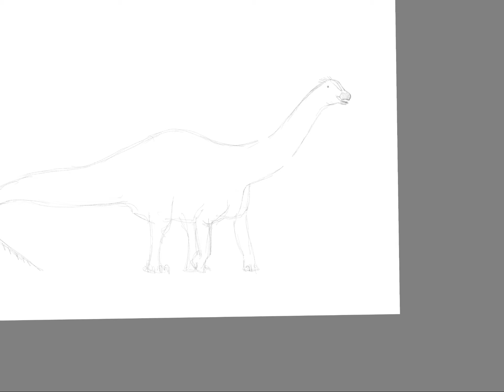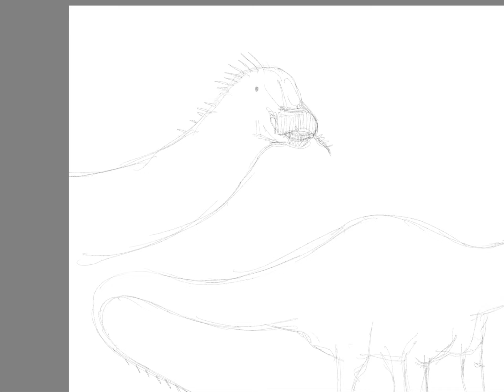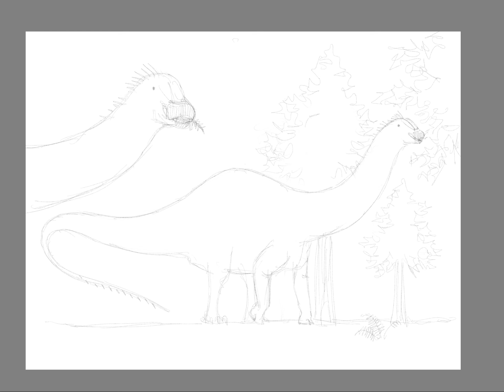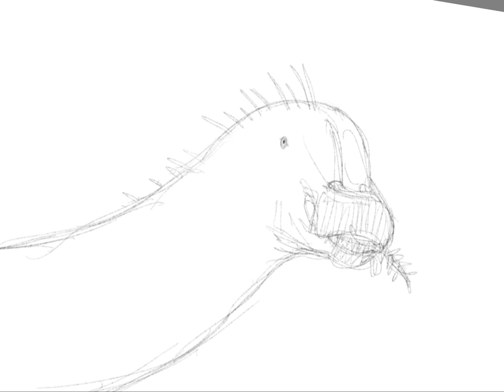2024’s First Dinosaur Part 1